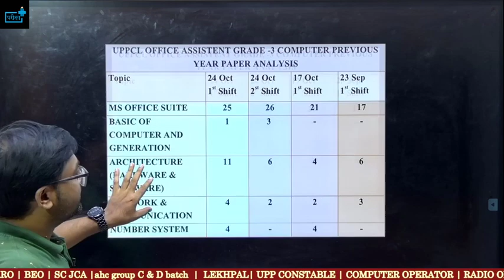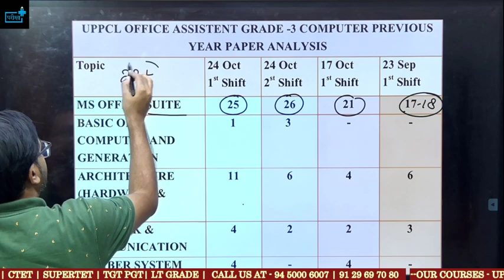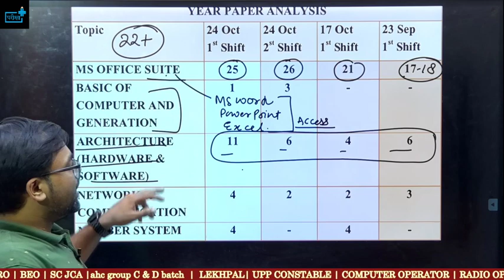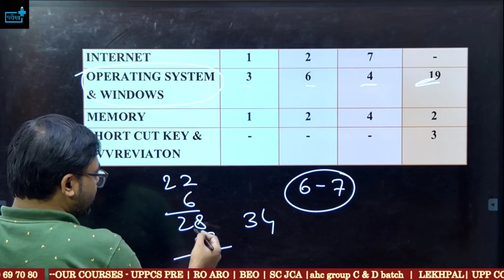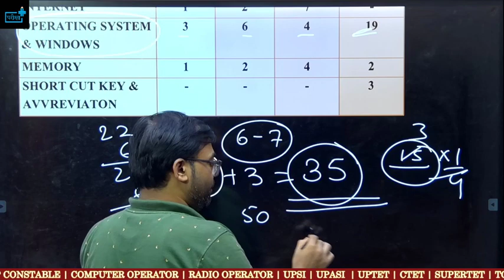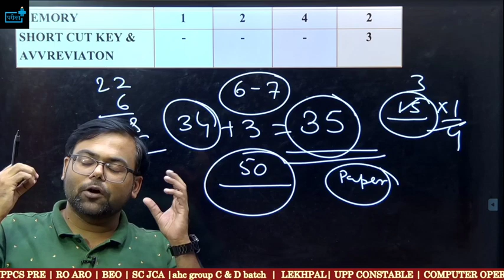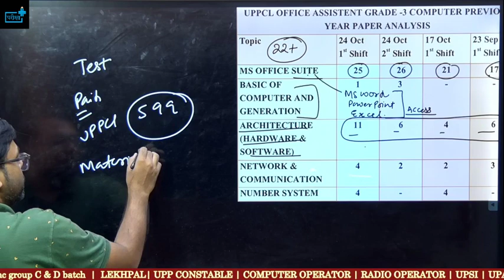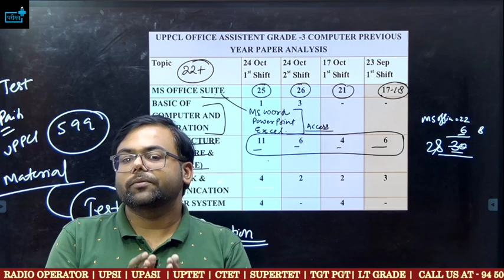UPPPCL Executive Assistant Computer में 40+ प्रश्न सही करने की Best Strategy